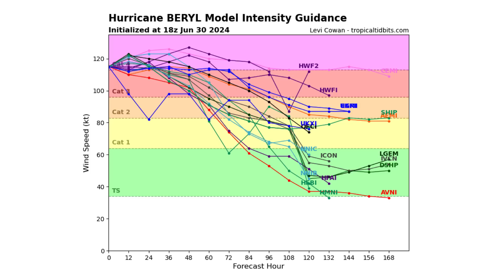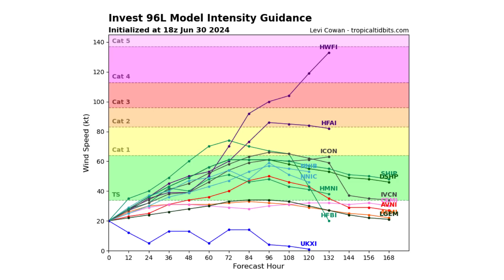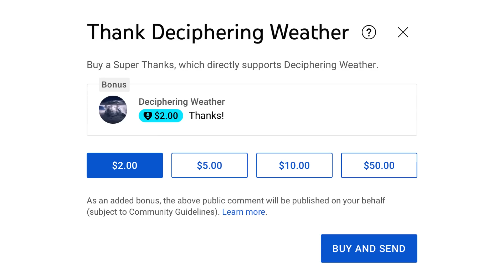Major Hurricane Beryl Earliest CAT4 EVER! TD3 Forms too & Invest 96L behind Beryl!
In today's video, we decipher Major Hurricane Beryl Earliest CAT4 EVER!

TD3 Forms too & Invest 96L behind Beryl!